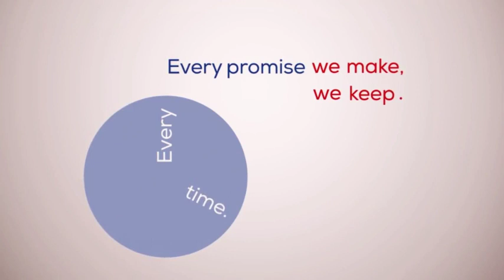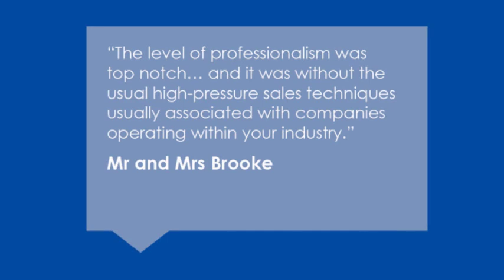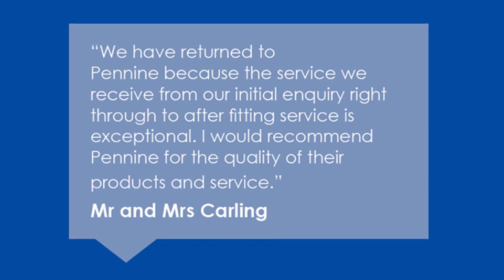An Introduction to Pennine Home Improvements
This video features Pennine customer's homes (including before and after conservatory transformations) and Pennine's unique promises/customer service guarantees to give you an overview of why we're the biggest installer of windows, conservatories, orangeries and doors in the North East.